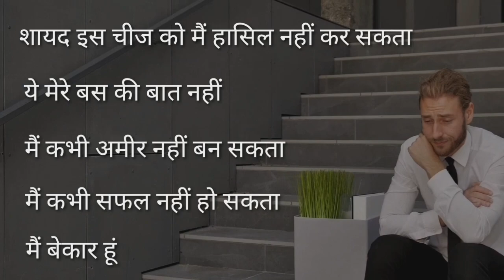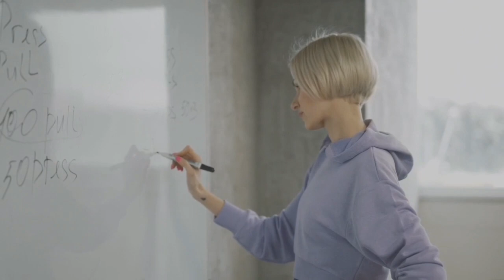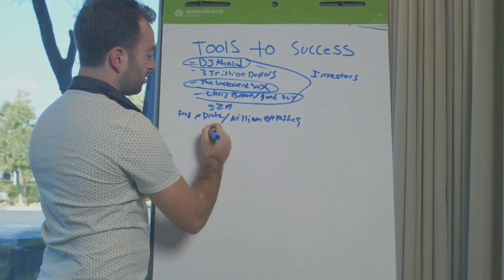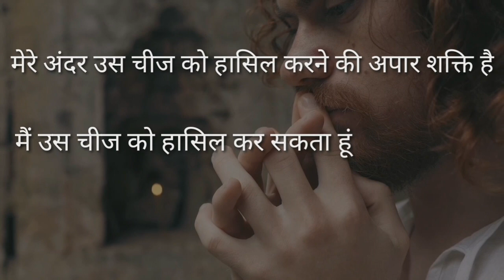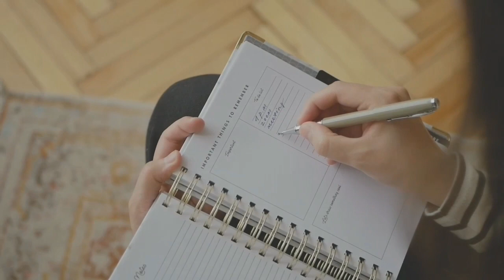जो सोचोगे वही मिलेगा | Bob Proctor Law of Attraction in Hindi | Manifestation Steps